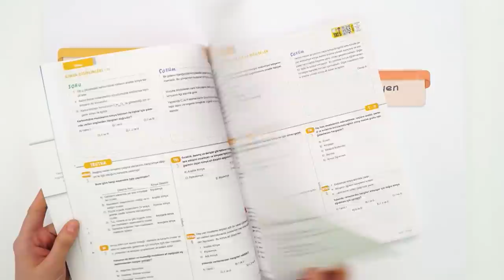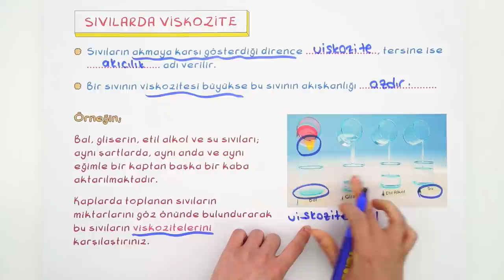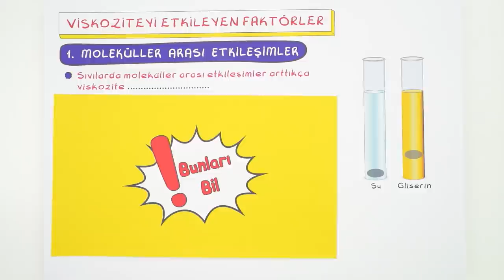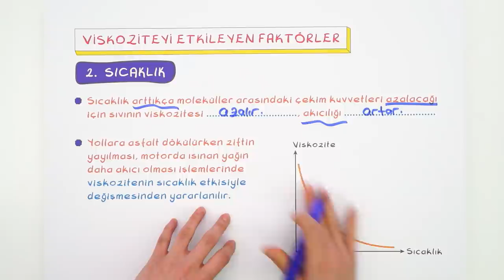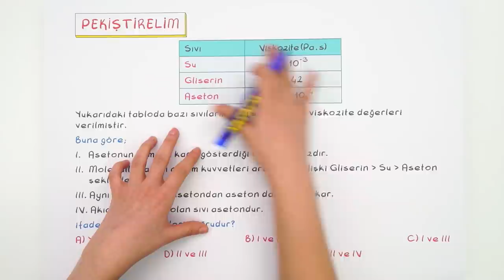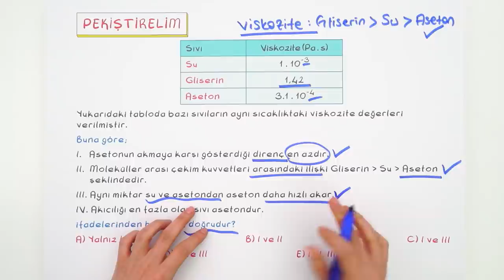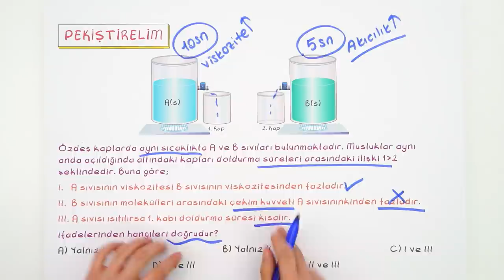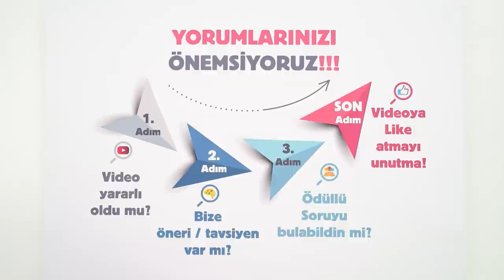9. Sınıf Kimya: Sıvılar -1 #2022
Konuyu Pekiştirmeyi Unutma 👇
Yepyeni bir dönemde daha seninleyiz! Sene boyunca; canlı yayınlar, konu anlatımları ve soru çözüm videolarıyla, Tonguç yanında! Dersimiz Kimya 'in önemli konularından " Sıvılar". Hazırsan başlıyoruz! 😎
Dersin Başlangıcı: 00:00
Sıvılarda Viskozite: 01:11
Viskoziteyi Etkileyen Faktörler: 04:06
Soru Çözümü: 09:00